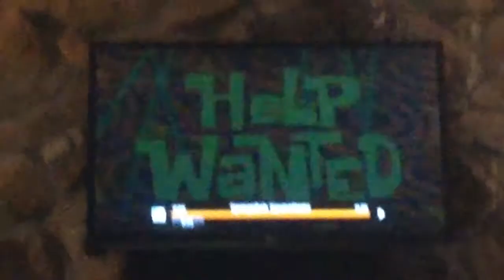Help wanted HD